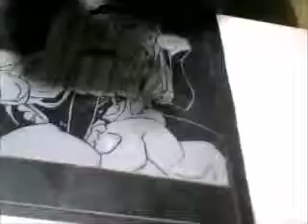輪るピンクドラム・プリクリ様を彫ってみた（作業風景 最後）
輪るピンクドラムに登場する「プリンセス・オブ・ザ・クリスタル」をガラス板に彫っていきます。作業風景を撮影したくて動画にしたんですが、すごく長くなってしまいました。4倍速で動画を作りました。まだ作業中ですが、完成間でのんびりアップしたいと思います。A glass board is engraved with the "Princess of the crystal" which appears in the turning pink drum.
It has become very long, although he wanted to photo work scenery and it was made the animation.
The animation was made from 4X.
Although it is still under work, I would be between completion and would like to rise leisurely.